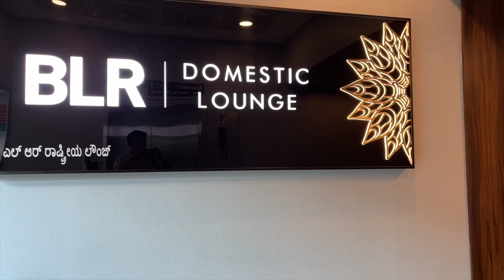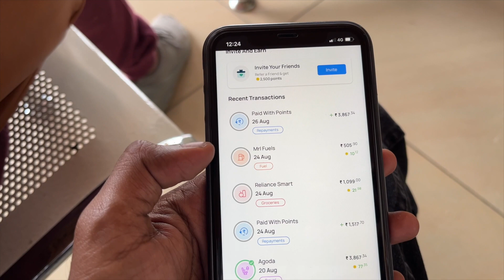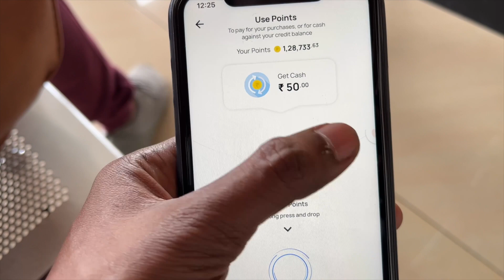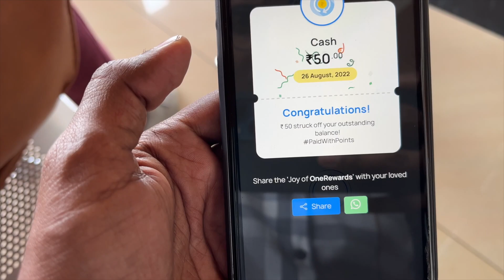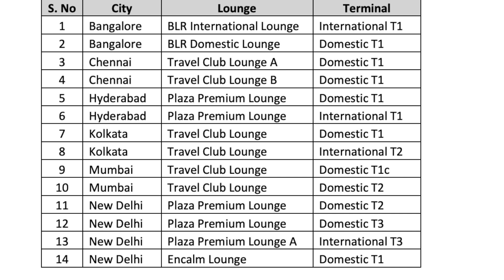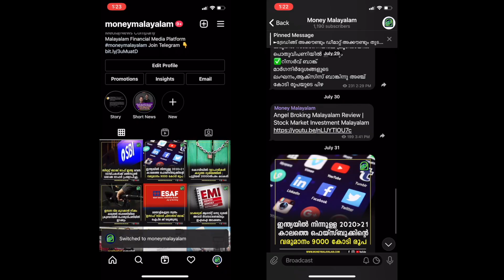റിവാർഡ് പോയിന്റിലൂടെ ഒരു ഫ്രീ വിമാന യാത്ര | Free Airport Lounge Access Using Debit Card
This video is about some travel tips. How to find low-cost airline Tickets.How I booked airline tickets totally free by using a credit card reward point . Free Airport Lounge Access Using Hdfc millennia Debit card and Axis bank Ace credit card.